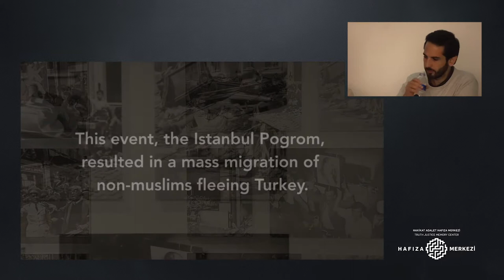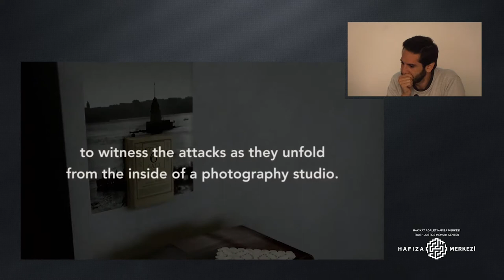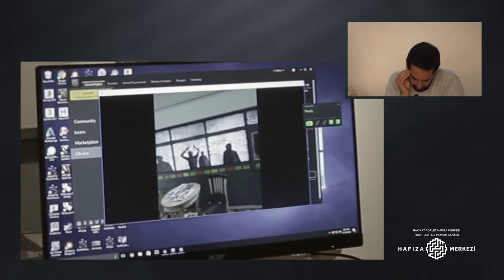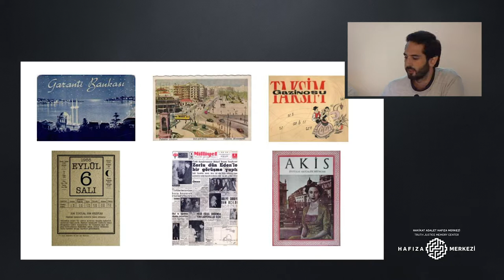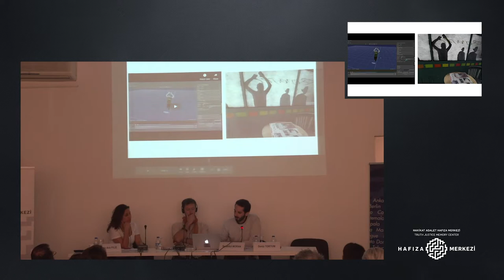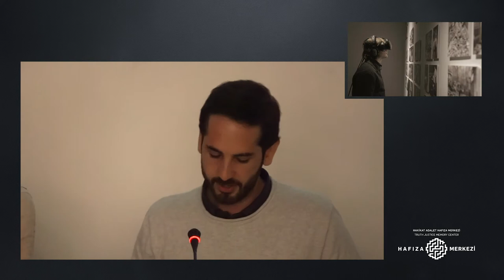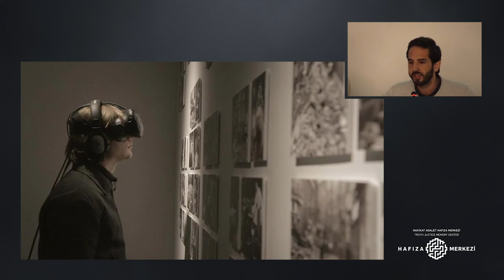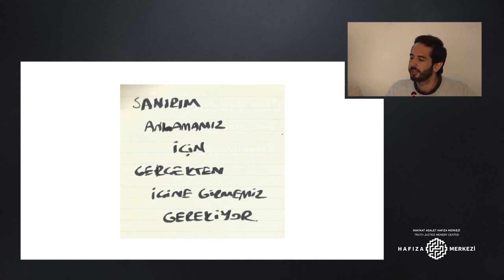A Virtual Reality Experience: September 1955 | Deniz Tortum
Deniz Tortum gave this talk within the scope of Hafıza Merkezi's panel "Visualization, New Technologies and Collective Memory: Virtual Reality".

Deniz Tortum works in film and new media. He is a graduate of MIT Comparative Media Studies and has worked as a research assistant at the Open Documentary Lab. His movies has been shown and awarded in various festivals like SxSW, True/False, Sheffield, Dokufest, !F İstanbul. Deniz is one of the creators of the visual reality project inspired from Martam Şahinyan and Osep Minasoğlu’s photography archives “September 1955,” telling the story of 6-7 September pogrom by placing the viewer in a reconstructed photography studio in the midst of the pogrom. Other new media projects he has developed showed in Venice Film Festival and Istanbul Sharjah Biennale. Deniz was invited to Film Studies Center at Harvard University with his documentary project on Cerrahpaşa Hospital. He still continues to work on that project.